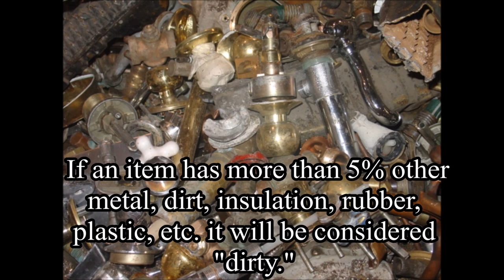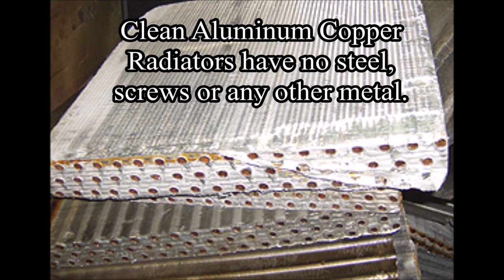Clean vs. Dirty Metals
This video explains the differences between clean and dirty metals.

 Learn more about us by visiting one of our websites below.